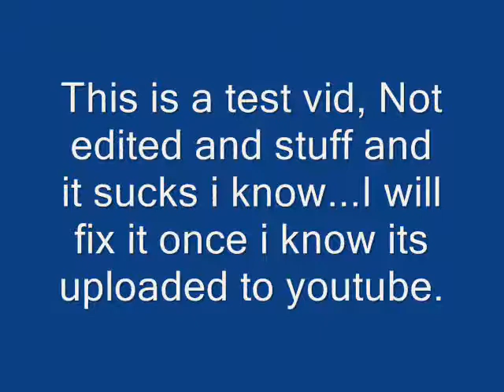WoW test vid 1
TEST VID!!!